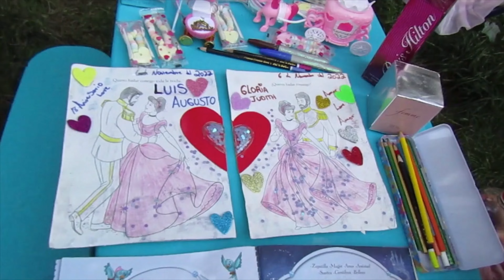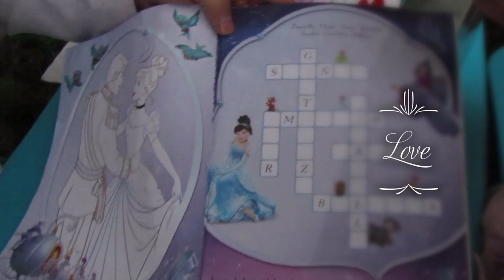💎 PRINCESA 💎 L'AMOUR. PELÍCULA ESPAÑOL LATINO L'AMOUR CENDRILLON BONJOUR ❤️🦢❤️ BARBIE ❤️🦢❤️ HD/4K.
C'EST CA L'AMOUR. PELÍCULA COMPLETA EN ESPAÑOL LATINO - PRINCESA CENDRILLON BONJOUR L'AMOUR. UN CUENTO DE HADAS HECHO REALIDAD. JOYEUX ANNIVERSAIRE  GLORIA JUDITH & LUIS AUGUSTO  CON NUESTROS TRES HIJOS: LUIS ÁNGEL, OLIVER AUGUSTO Y DULCE MARINA GLORIA JUDITH

NUEVOS VÍDEOS - 2024 '|HDHQ.gloria judith
**👤🔴[EN DIRECTO AHORA]**24h** GloriaJudithyLuisAugusto 🔚

Ballads Diamonds BODACATÓLICA WEDDINGSONG •・♡・♪♩♪♫♬♩♪♫♬・♡・♩♪♬♫♩♪・♡・．・♡♩♪♫♬♩♪♫♬• WEDDING SONG •♩♪♬♫♩♪♬♫・♡・．・♡．・♡♩♪♫♬♬♫♪♩・♡・．・♪・• gé luò lǐ ya zhū dì sī •・♡・．♔・．・Glory Judy ．・♡．・👰🤵・．♡・．💒．・♡．・♪♩♪♫♬♩♪♫♬♬♪♩♫•・．♡・Play List・．♡・．BODA・．HAPPY WEDDING・♡・♡・．LOVE・．♡・．2024 Perfect Wedding Songs・．♡・Best Wedding Songs 2024・．♪♩♬♪♫♬♪♫♩・♡・Wedding Love Songs Mi Collection:gloria judith ・．♡・．Playlist Love Songs・♡・．♩♬♪♫♪♬♩・♡・．❤️Hi🦢❤️🦢❤️🦢❤️🦢❤️🦢❤️🦢❤️🦢❤️🦢❤️🦢❤️🦢❤️🦢❤️🦢❤️🦢❤️ Family ・Thanks for watching・If you enjoyed my video please Like・Don't forget to turn on notifications & Suscribe!・♡・Watch the NEWEST videos:gloria judith・♡・❤️🦢❤️🦢❤️🦢❤️🦢❤️🦢❤️🦢❤️🦢❤️🦢❤️🦢❤️🦢❤️🦢❤️🦢❤️🦢❤️🦢❤️🦢❤️🦢❤️🦢❤️🦢❤️🦢❤️🦢❤️🦢❤️🦢🦢❤️🦢❤️🦢❤️🦢❤️🦢❤️🦢❤️🦢❤️🦢❤️🦢❤️🦢❤️